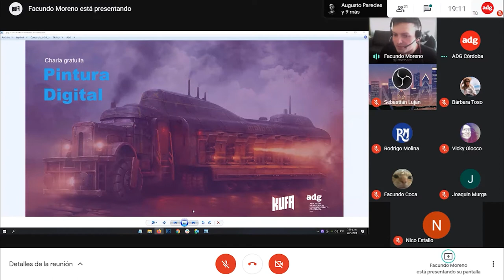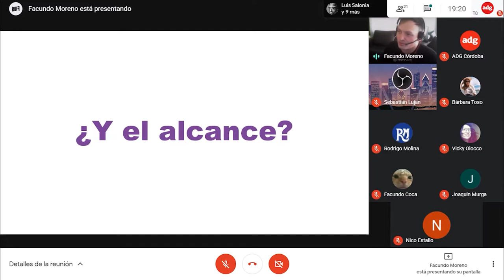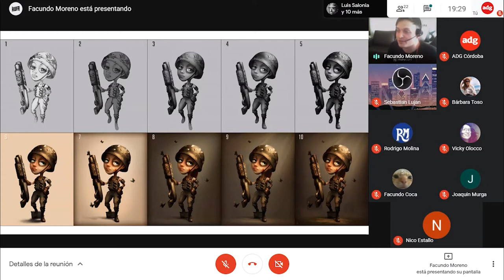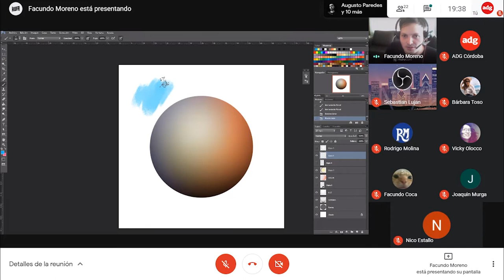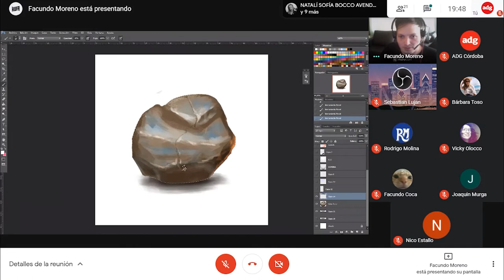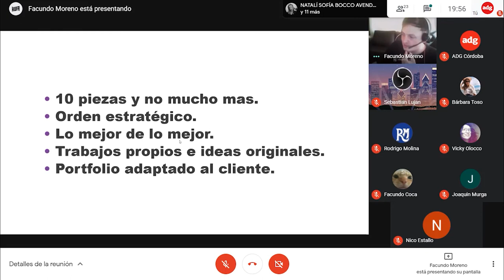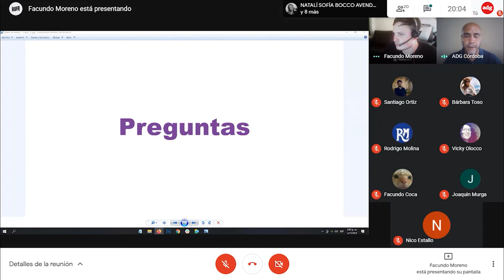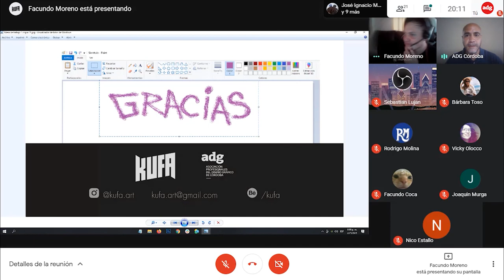Pintura digital por Facundo Moreno (Kufa) | ADG Córdoba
Capacitación gratuita a cargo de Facundo Moreno (Kufa)

22 de enero de 2021.

Introducción a los conceptos principales de la pintura digital. Un compendio de herramientas e información útil sobre esta práctica. ¿Cuáles son los métodos principales? ¿Cuál es su aplicación dentro del diseño e ilustración en general? ¿Qué insumos necesito? Entre otras preguntas que se responderán en esta presentación.

Facundo Moreno (@kufa.art). Ilustrador y artista 2D. Con un foco en el diseño y creación de personajes, objetos y escenarios. Ha trabajado de forma independiente y formado parte de distintos equipos relacionados con la producción audiovisual. Actualmente, se desempeña como Game Artist 2D en Globant.

ADG Córdoba - Asociación Profesionales del Diseño Gráfico de Córdoba.
La Asociación Civil Profesionales del Diseño Gráfico se crea a partir de la unión de un grupo de personas que tienen inquietudes como el resto de sus pares, pero que ven la necesidad de que el avance, la capacitación constante y la ayuda a otros profesionales requiere de un espacio de re/unión en la diversidad.